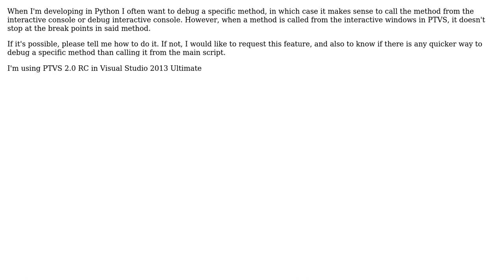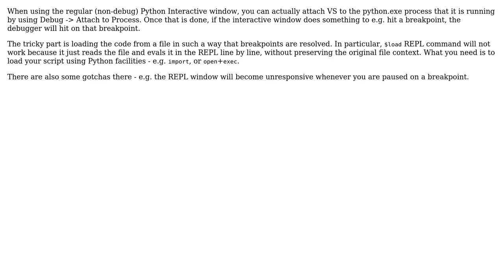Is it possible to debug a method called from the interactive window in PTVS?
With thanks & praise to God, and with thanks to the many people who have made this project possible! | Content (except music & images) licensed under CC BY-SA | Music | Images & others | With thanks to user Tim Rae user Pavel Minaev and the Stack Exchange Network Trademarks are property of their respective owners. You are responsible for your own actions.